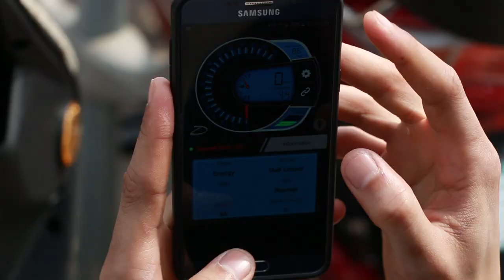Daymak Chameleon 60V Ebike - Commercial 2017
Ride with flair with the brand new Daymak Chameleon 60V ebike. This fully electric scooter is zippy and economic. The Chameleon comes with configurable LED lights that can be changed simply with your smart phone to whatever colour you want!  Bluetooth speakers. Connect your phone via Bluetooth and play music with any android or iOS device. The Chameleon 60V also features a removable 60V lead acid battery that can be charged both inside and outside of the bike. And best of all it comes with the Daymak Drive Bluetooth controller, the ebike controller that allows you to tweak your acceleration, lock your motor and more. The Chameleon 60V is the flashy ebike of 2017.

Toronto Ebikeuniverse - 134 Oakdale Rd. Toronto ON M3N 1V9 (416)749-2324

Montreal Ebikeunivers - 7563 Boulevard Newman LaSalle, QC H8N 1X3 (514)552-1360

Quebec City Ebikeunivers - 465 Rue Soumande Ville de Québec, QC G1M 2X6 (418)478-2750

Calgary Ebikeuniverse - 4542 Manilla Rd SE Calgary, AB T2G 4B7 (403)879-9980

Vancouver Ebike Universe - 160 E Cordova St Vancouver, BC V6A 1K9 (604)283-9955

Saskatoon Ebike Universe - 706 45 St W Unit 3 Saskatoon, SK S7L 5X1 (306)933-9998

Halifax Ebike Universe - 1610 Shore Rd Eastern Passage, NS B3G 1G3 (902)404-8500

Specs:

60V 20AH Lead Acid Battery
Up to 32 km/h
No License or Insurance
Daymak Drive Bluetooth Controller
LED Headlights
Configurable RGB LED lights
Range up to 40 km